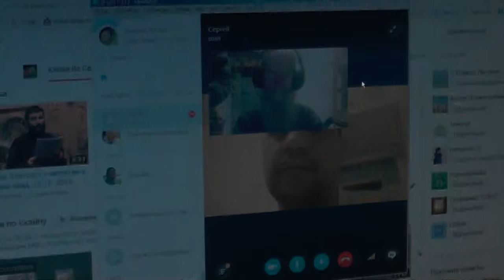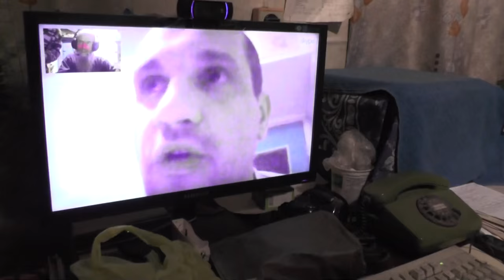Советы по видеоканалу, о машине для миссии, о семье. 16.12.2015